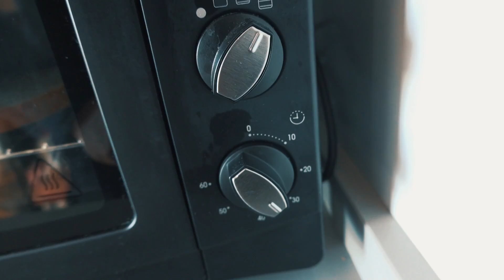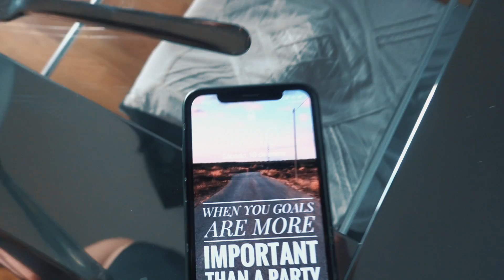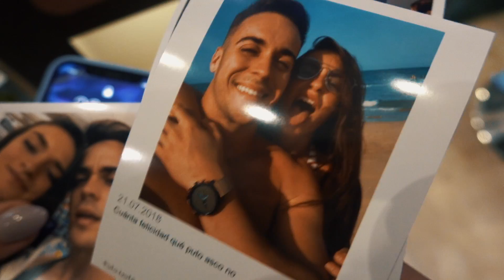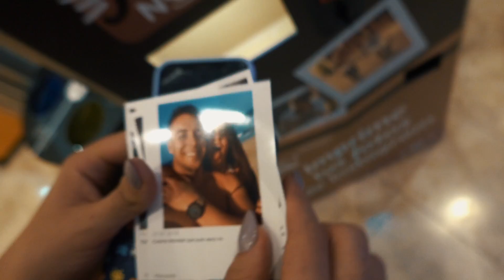CADA DÍA MÁS FUERTE | Mi Secreto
Un día en mi dieta donde muestro mi entrenamiento y mi dieta de volumen para ganar masa muscular, ser mas fuerte y en un futuro competir en powerlifting.

🔸R O P A   O N L Y  T I T A N S

🔸R E L O J E S  Y  G A F A S

🔸 M I S  C A M I S A S
* Con el código TITAN tendrás un 10% dto en todas las compras.

🔺 Contacto profesional, entrenamientos y nutrición online.

📚 Graduado en Ciencias de la Actividad Física y el Deporte, personal trainer certified by NSCA